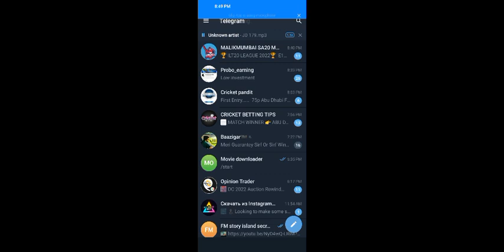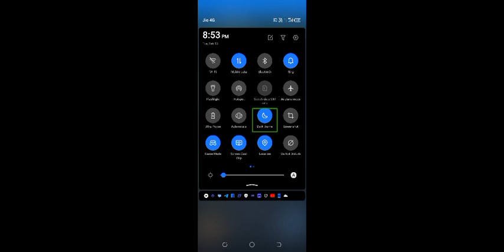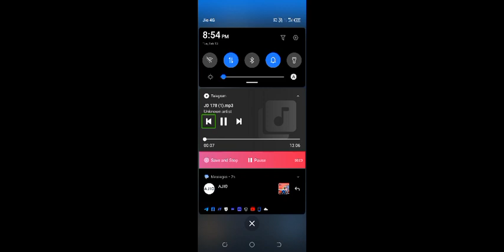jiya dhadak dhadak jaaye episode 179 jiya dhadak dhadak jaaye180 pocket FM subscribe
pocket FM#jiya dhadak dhadak jaaye#pocket FM story